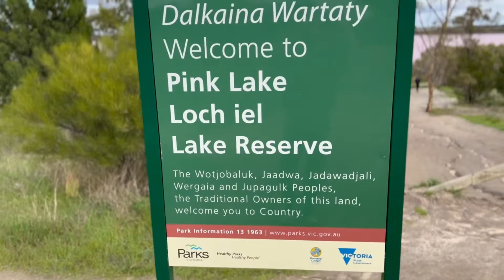Trip to SA for Adelaide’s International Volleyball Tournament 2022